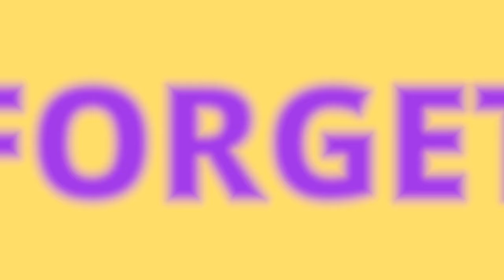MIHAAR PADMANAV SHOW AT |AUTUMN NOTES 2018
HOPE EVERYONE WILL LIKE IT.